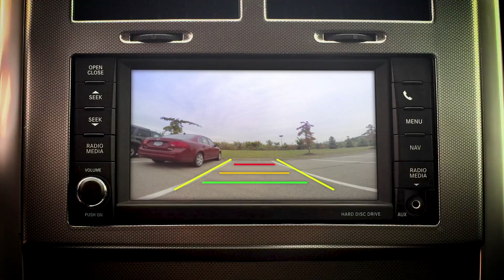SDC Technologies Automotive Applications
Today’s vehicles are manufactured with vulnerable components and technical equipment, that need advanced coatings to maintain, and enhance, their performance . Out in the world, those components are assaulted by environmental and road hazards, and are susceptible to wear over time. To protect and enhance those components, leading manufacturers turn to SDC, a global leader in premium coating solutions, enabling their products to resist abrasion and damage from impacts, chemicals and UV radiation… coatings which combine optical clarity with premium weatherability that won’t discolor with exposure to sunlight, and that will preserve brilliant clarity in gauges and displays while resisting scratches on touchscreens. To meet the complex demands across the spectrum of vehicles, we have developed a comprehensive range of easy to clean, ultra-durable coatings designed to enhance performance and lower operating costs. Our patented transportation vehicle applications. offer innovative solutions and maximum flexibility on a variety of substrates. And we’re proud to offer sustainable options to reduce the environmental impact. From standard applications to the most complex challenges, our engineers will work with your team to develop superior coating solutions, designed to the exact specification of your manufacturing needs. So to elevate your vehicles’ performance and durability, talk to us. We’re SDC Technologies… High Performance Chemistry.